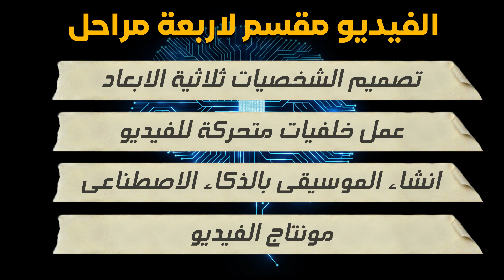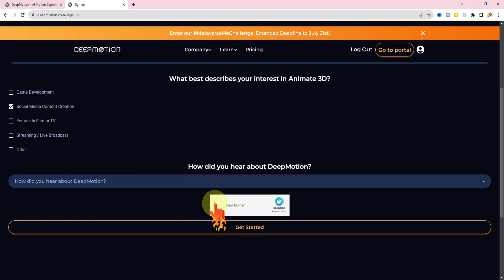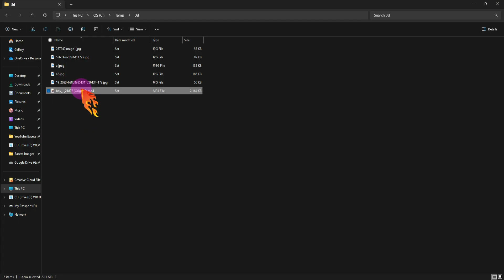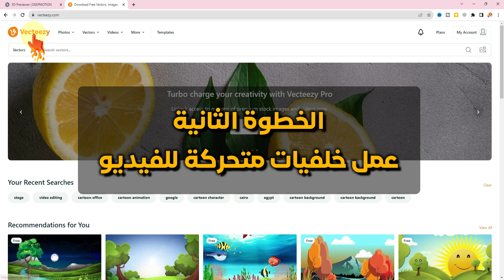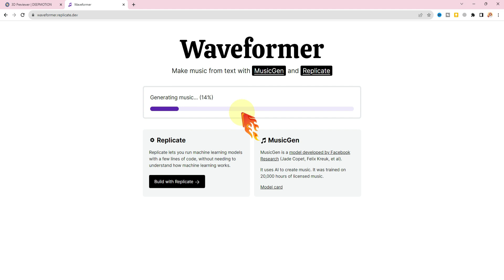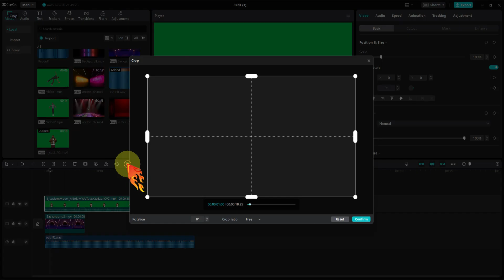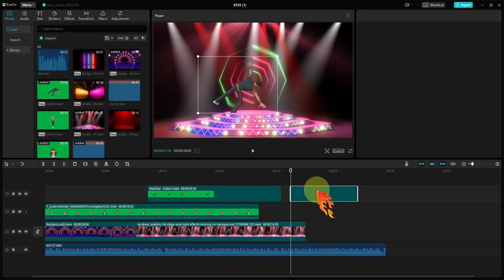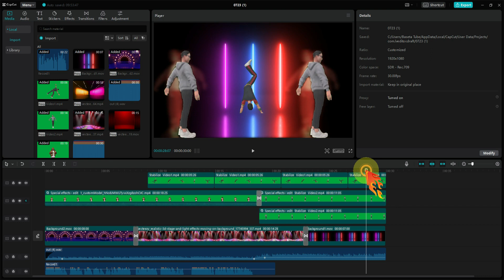انشاء قناة قصص رسوم متحركة ثلاثية الأبعاد باستخدام الذكاء الصناعي مجانًا - محتوى يوتيوب بدون ظهور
كيفية إنشاء فيديو رسوم متحركة ثلاثية الأبعاد باستخدام الذكاء الصناعي مجانًا - محتوى يوتيوب بدون ظهور
مفيش شك ان مجال الرسوم المتحركة وال 3d من أصعب المجالات والذي يتطلب خبرة ومجهود كبير لاتقانة ولكن مع ظهور أدوات كثيرة للذكاء الاصطناعي أصبح هناك فرصة للمبتدئين لعمل فيديوهات بسيطة  او انشاء قناة قصص رسوم متحركة تحتوي على شخصيات وتصاميم ثلاثية الابعاد بطرق سهلة وبسيطة.
في فيديو النهاردة سنتعلم كيفية إنشاء رسوم متحركة ثلاثية الأبعاد باستخدام الذكاء الصناعي مجانًا باستخدام موقع deepmotion. الفكرة دي ممكن تكون مفيدة لناس كتير في انشاء محتوى قصص للأطفال او كرتون بالذكاء الاصطناعى او محتوى تعليمي او فيديوهات 3d لليوتيوب بدون ظهور وبدون الحاجة لخبرة في مجال 3D
الفيديو مقسم لأربعة مراحل
أولا تصميم الشخصيات ثلاثية الابعاد
ثانيا عمل خلفيات كرتون متحركة للفيديو
ثالثا انشاء الموسيقى للفيديو باستخدام الذكاء الاصطناعي
رابعاً مرحلة مونتاج الفيديو باستخدام برنامج كاب كات capcut
بفكركم بالاشتراك 👇👇👇 في قناة بسيطة تيوب و تفعيل زر الجرس علشان يوصلكم كل جديد و لو عجبكم الفيديو متنسوش اللايك و الشير علشان الفيديو يوصل لاكبر عدد من الناس

مواقع تم ذكرها فى الفيديو ✨✨✨✨✨
موقع deepmotion إنشاء رسوم متحركة ثلاثية الأبعاد من الفيديو باستخدام AI 3d

موقع vecteezy - يحتوى على خلفيات رسوم متحركة و فيديوهات مجانية